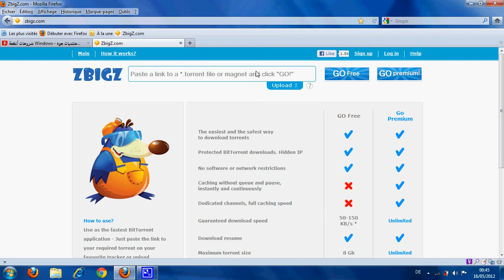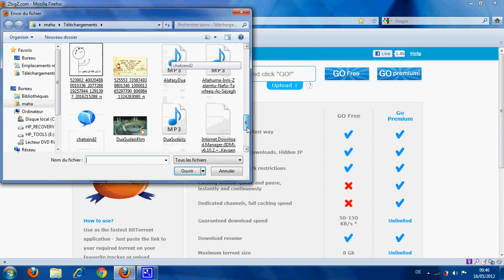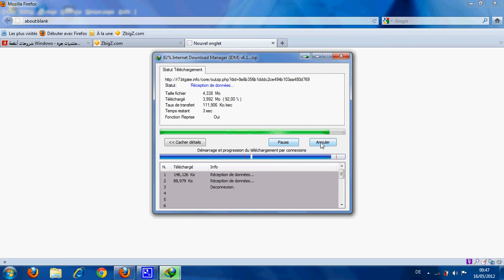شرح طريقة تحميل ملف تورنت عن طريق IDM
الموقع